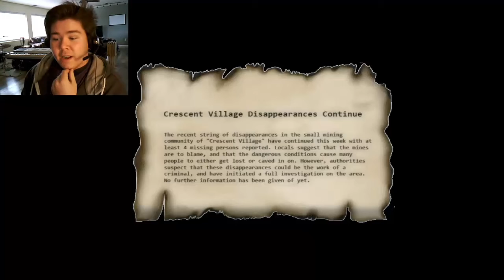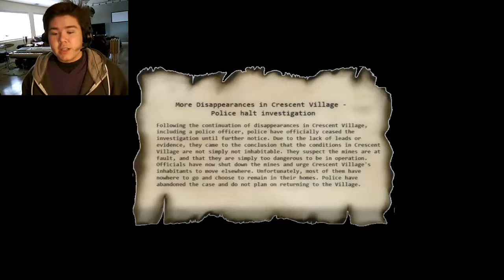Nuke-Amnesia: Obscurity 1: COFFEE CREAMER!!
I play amnesia OBSCURITY! I've heard it is very scary so i play. Enjoy!!